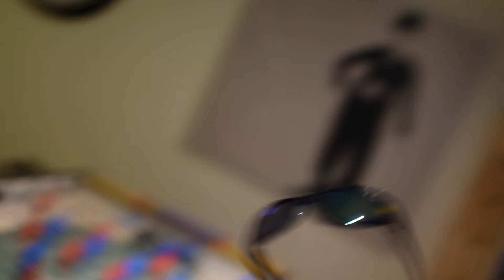Hide and Seek (with the Force)